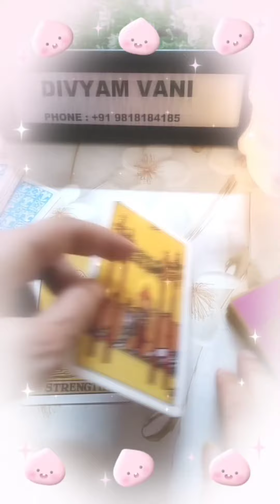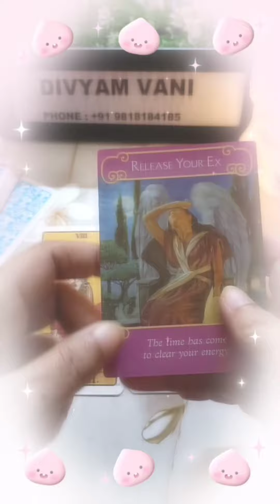What's Coming Immediate Next In Your Love Life